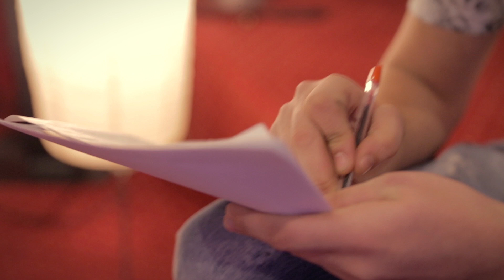Transa & Pac Dan - Spune-mi feat. Roxana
Muzica populara din Maramures interpretata de Transa & Pac Dan - Spune-mi feat. Roxana

Creat de Studio-R ®

Text: Transa & Pac Dan
Orchestratie: Aurel Parocescu (Studio-R)

Video: Aurel Parocescu (Studio-R)

Recording, Mixing & Mastering - Aurel Parocescu (Studio-R)

Studio-R ®
Vasile Alecsandri nr 5, Sighetu Marmatiei, Maramures, Romania